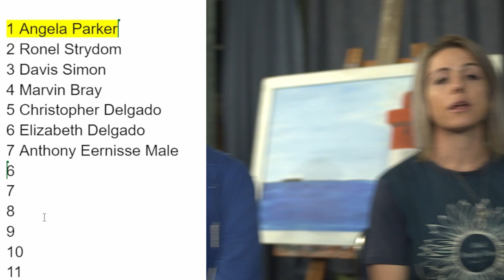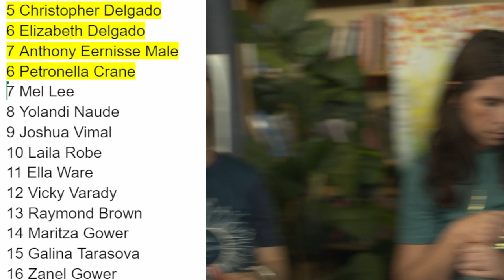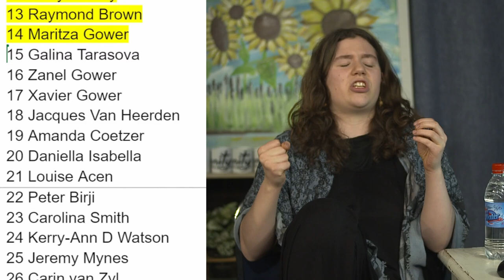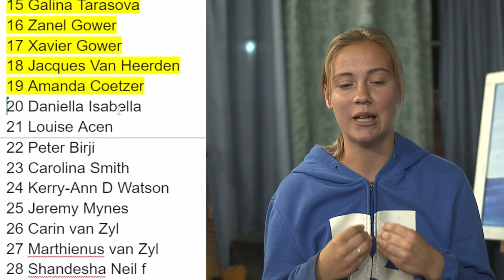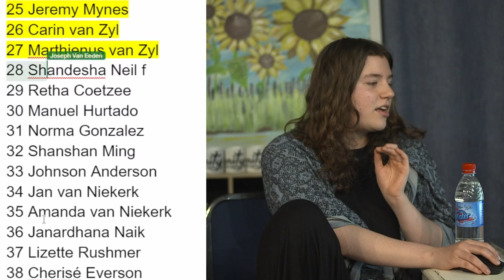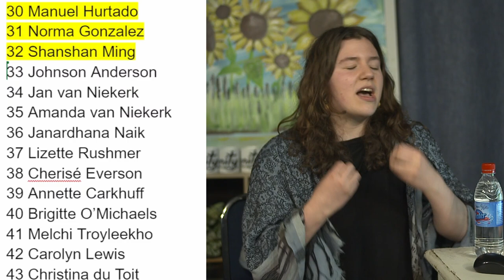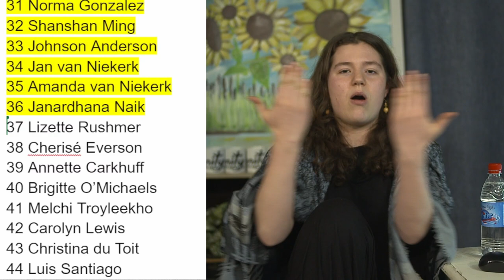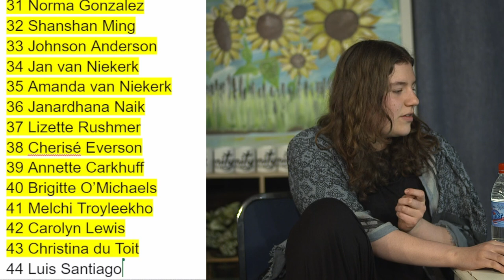Prophetic Ministry 16 September 2024 (Sound fixed)